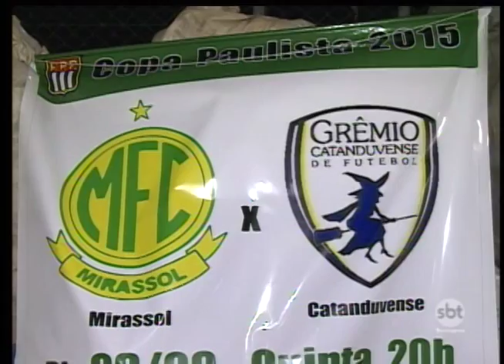O Catanduvense perdeu para o Mirassol, e não conseguiu sair da lanterna na Copa Paulista.